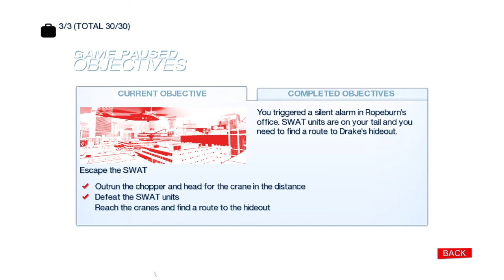Mirror's Edge - Chapter 3 (3:23:38)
Hauled ass through the office. Everything else was bad.
This run + the prologue run I did recently were only done to update my crappy times. Not trying to achieve anything special.